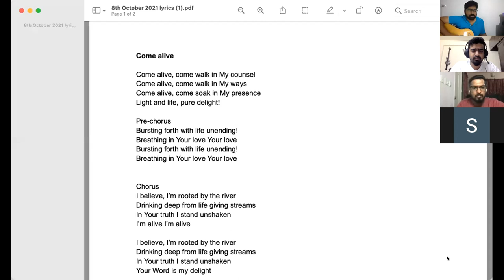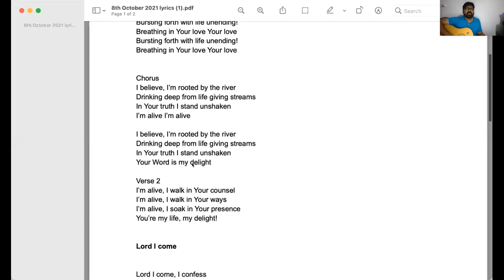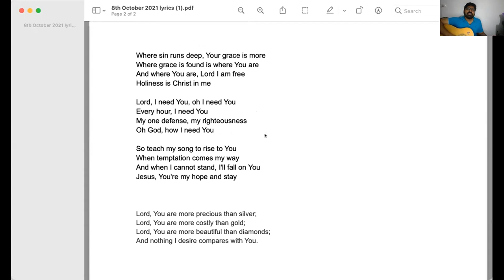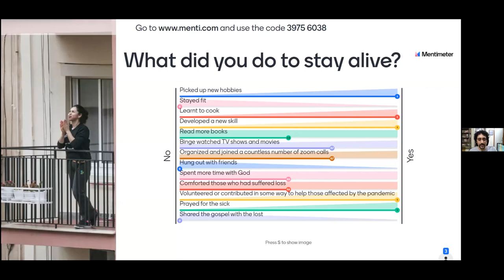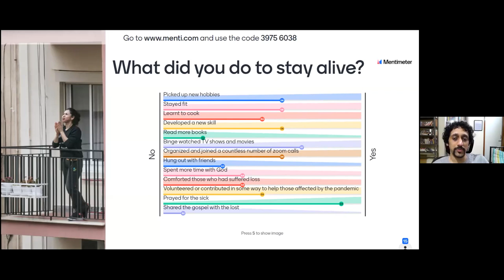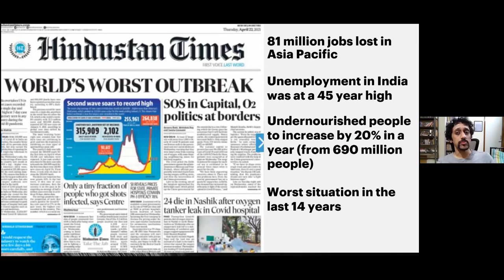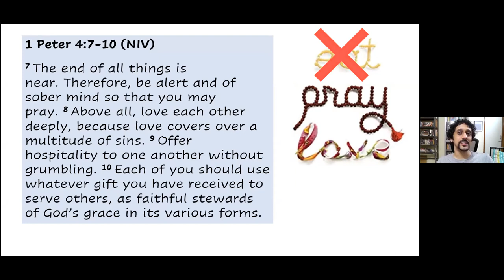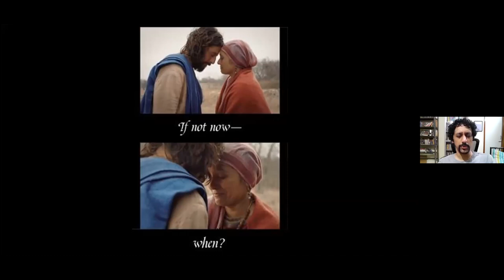Staying Alive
In this session, Suhas who is one of our Life Group leaders shares on how we can stay alive spiritually during challenging times.